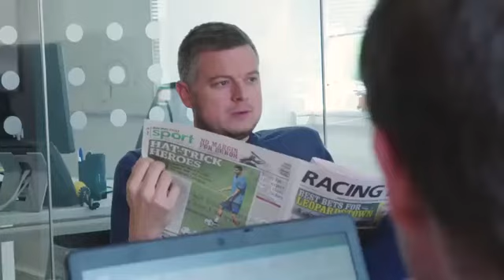Ramadan, Mo Salah, Liverpool football club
They discuss Ramadan and mo salah